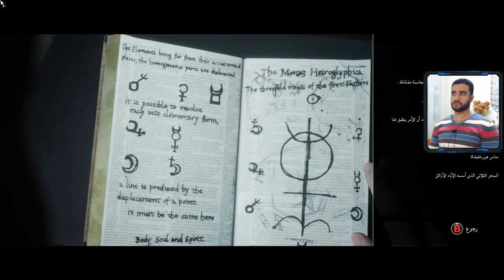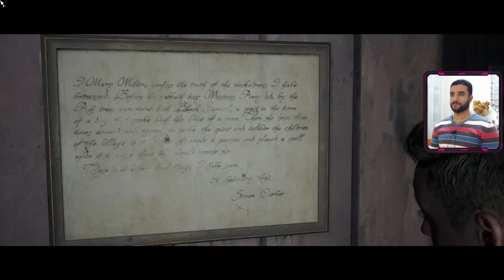The Dark Pictures Anthology: Little Hope : اختيار خاطئ